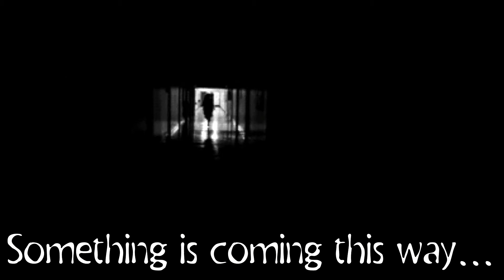Dybbuk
Information is from jewishvirtuallibrary.com.